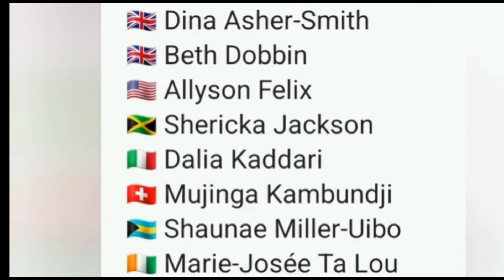BREAKING NEWS!!! THE CLASH OF THE GREATS HAD BEGUN IN ROME DIAMAND LEAGUE